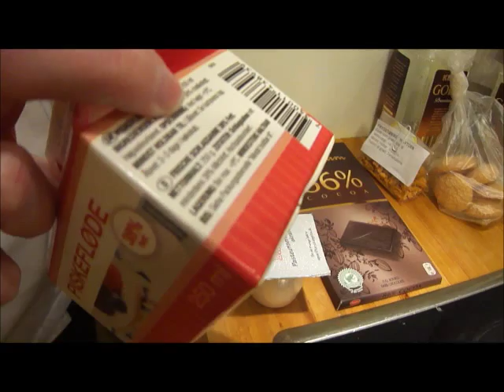Chokolademousse - CookIt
Lær at lav chokolademousse med Oanh og Camilla, step by step.
Vi håber dybest fra vore hjerter, at du, kære seer, vil få noget ud af denne video! - ellers har vi bare haft det sjovt imens.